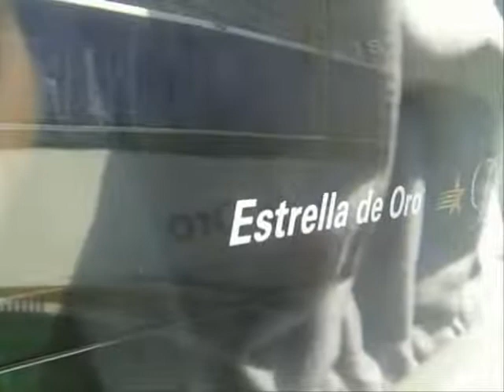La cita en acapulco 15 04 2014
SaKaTuPeK

iguala gro